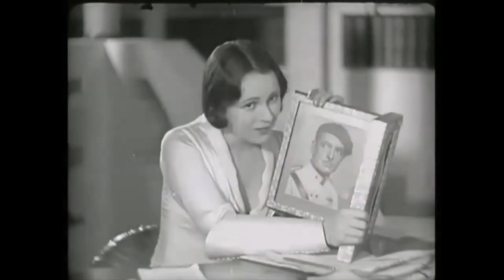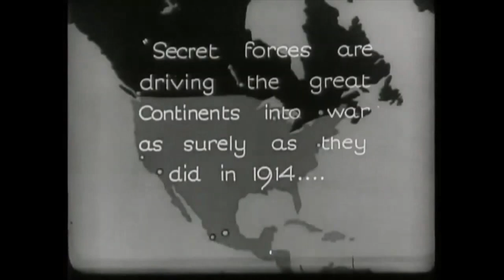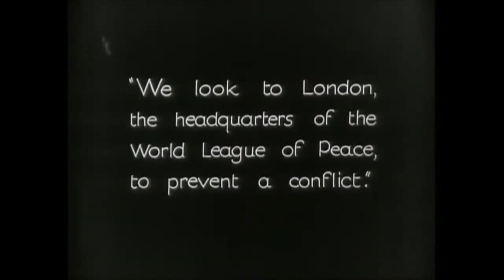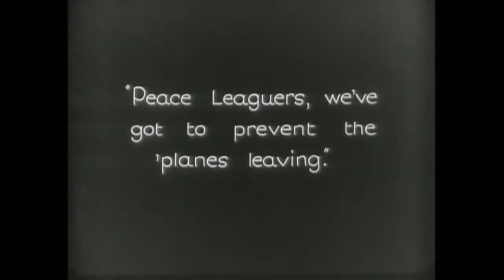Silent Film Critique: High Treason (1929)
Based off Noel Pemberton Billing's play with the same name

Jameson Thomas - Michael Deane
Benita Hume - Evelyn Seymour
Basil Gill - President Stephen Deane
Humberston Wright - Dr. Seymour
Henry Vibart - Lord Sycamore
James Carew - Lord Rawleigh
Hayford Hobbs - Charles Falloway
Milton Rosmer - Ernest Stratton
Judd Green - James Groves
Alf Goddard - Tele-radiographer
Irene Rooke - Senator
Clifford Heatherley - Delegate
Wally Patch - Commissionaire
Raymond Massey - cabinet-maker